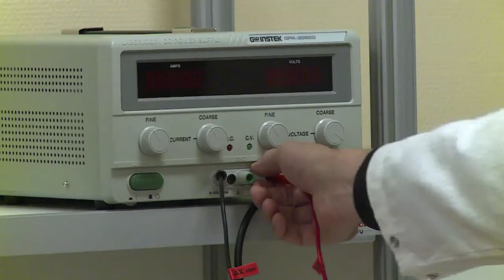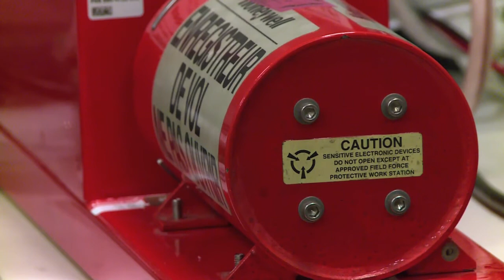Russia detains four more suspects in Total crash probe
Heads rolled in Russia Thursday over the plane crash that killed the CEO of French oil giant Total, Christophe de Margerie. Top airport managers have resigned and four more staff detained. Duration: 01:42